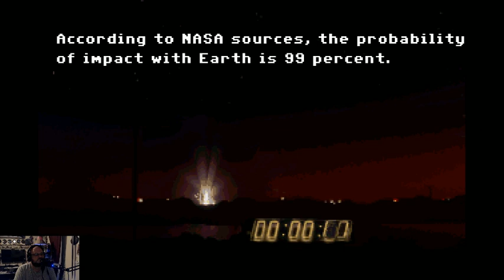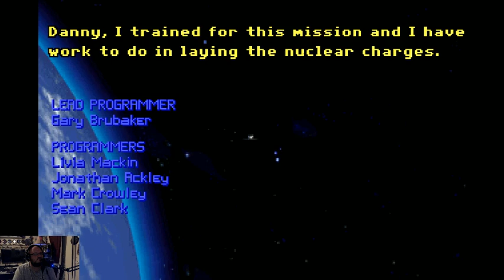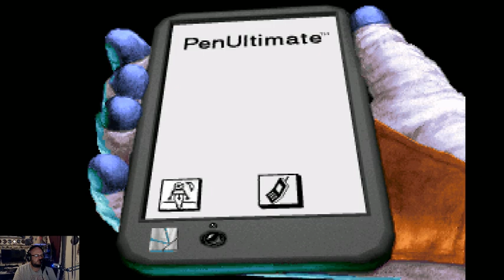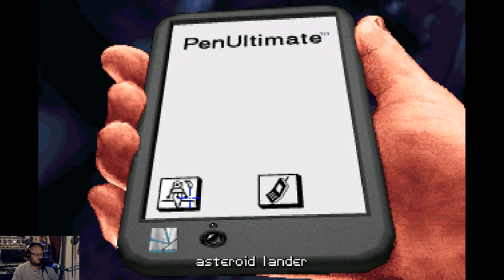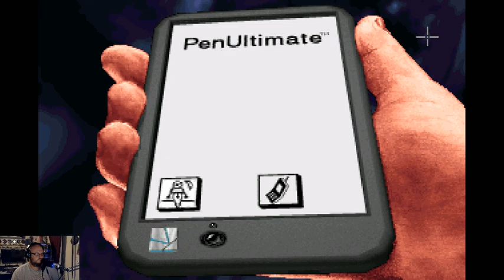Command Prompt Episode 001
First episode of Command Prompt ! Watch as I stream The Dig on native hardware !!